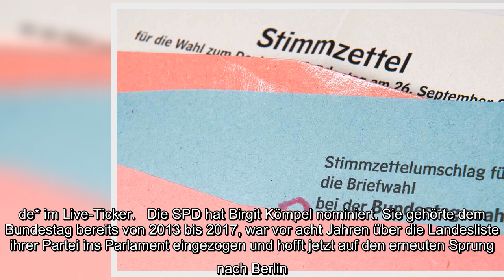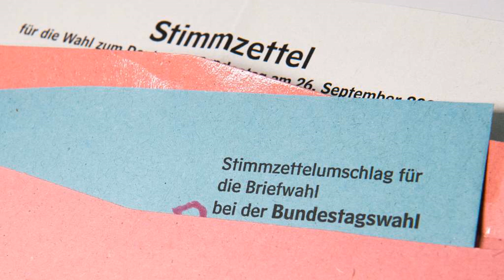Bundestagswahl 2021: Zehn Politiker konkurrieren in Fulda um das Direktmandat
Bundestagswahl 2021 Zehn Politiker, konkurrieren, Fulda, Direktmandat